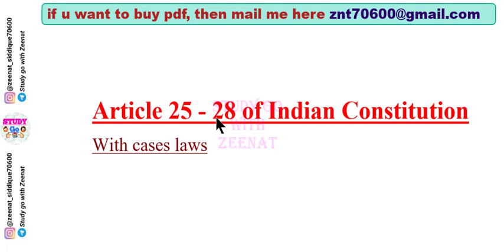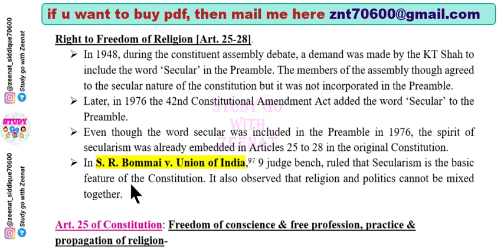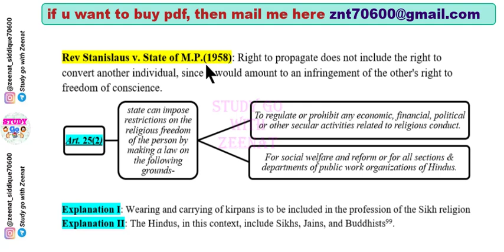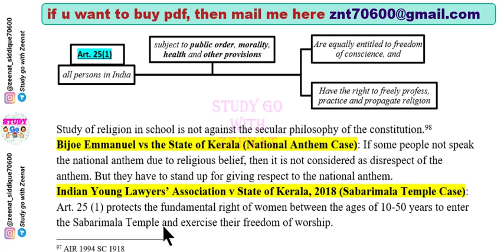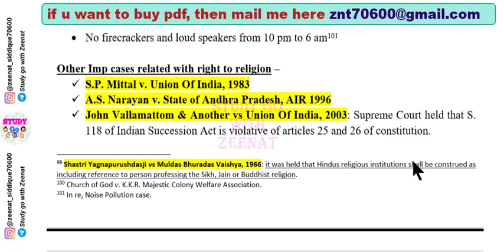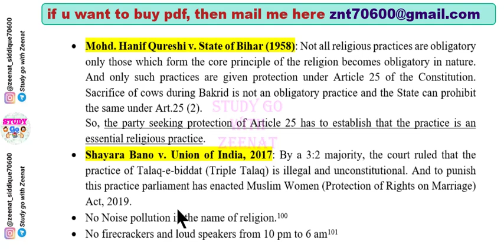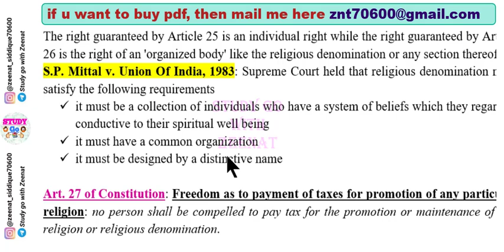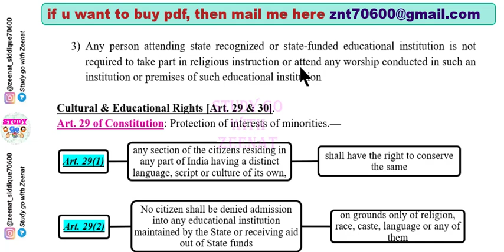Indian Constitution L13 | Article 25 to 28 of Indian Constitution with cases | Freedom of Religion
Right to Freedom of Religion, [Article 25-28],
Secularism,
Article 25 of Constitution: Freedom of conscience & free profession, practice & propagation of religion
Article 26 of Constitution: Freedom to manage religious affairs
Article 27 of Constitution: Freedom as to payment of taxes for promotion of any particular religion
Article 28 of Constitution: Freedom as to attendance at religious instruction or religious worship in certain educational institutions

IPC : 100Rs
Evidence : 100Rs
Cpc : 149Rs
SRA : 80Rs
Limitation Act : 70Rs
Partnership Act : 70Rs
Jurisprudence : 149Rs
Equity : 50Rs
Constitution : 199rs

IPC : 100Rs
Evidence : 100Rs
Cpc : 149Rs
SRA : 80Rs
Limitation Act : 70Rs
Partnership Act : 70Rs
Jurisprudence : 149Rs
Equity : 50Rs
Constitution : 199rs
CrPC : 149Rs